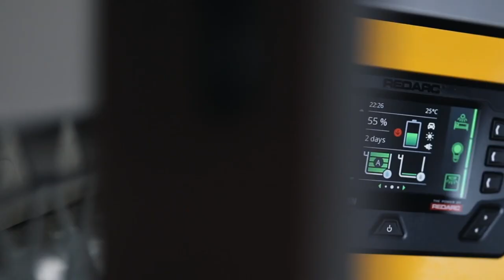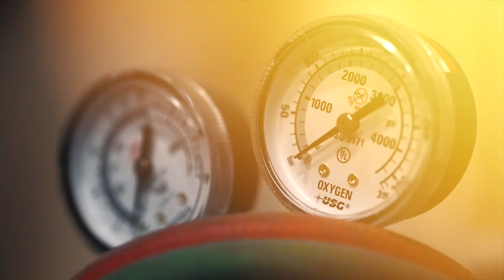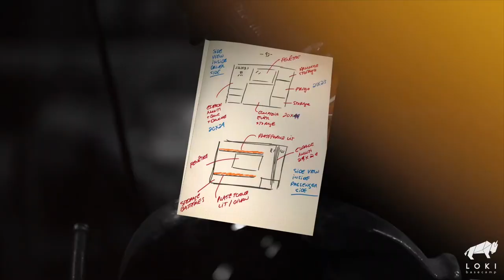New Loki Basecamp Truck Camper Ready For EV Pickup | New Falcon Series Truck Bed Camper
It has a $135,000 starting price, and that doesn’t include the truck.
There are a plethora of pickups available today, and come this time next year, there should be several electrified ones, too. Hoping to ride that wave is Loki Basecamp, the Canadian-American camper company, which has introduced its new Falcon Series truck bed camper. It’s designed to fit a variety of truck bed sizes – from the Toyota Tacoma to the Ford Super Duty. It’ll also fit the Rivian R1T and the Tesla Cybertruck.

The Falcon Series camper emphasizes its four-season camping capability thanks to its standard air conditioner, heater, hot water supply, and synthetic composite insulation. Roof-mounted solar panels offer up to 360 watts of energy, which can keep the camper powered when it’s removed from the truck bed to function as a standalone shelter. Inside, tie-down tracks provide configurability for a host of gear, including backpacks, skis, bicycles, and more.
One neat feature is the larger strut-assisted liftgate at the rear, which allows for the easy loading of large gear into the camper. It also serves as an awning when opened while allowing easy access to the mudroom as the shower is located right inside the liftgate so campers can clean off before entering the living space. On top is a large platform roof rack that’s capable of acting as a deck. The camper also futures underfloor drawers for additional exterior storage.

Inside, there’s a couch that converts to a second bed, while the queen-size mattress fits in the alcove. There’s a toilet, kitchen sink, and counter space for the portable induction cooktop. An integrated display and mobile app help control various camper functions such as the lighting, water pump, and other equipment. The camper won’t be cheap, starting at $135,000. Deliveries are expected to begin in the first quarter of 2022. The Falcon Series camper is designed to fit 5-, 6.5- and 8-foot truck beds.